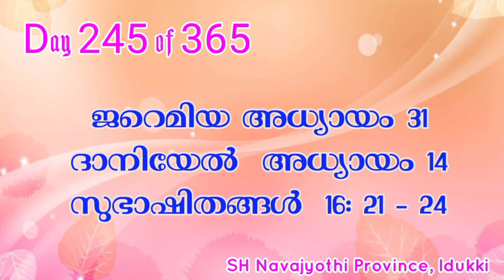Bible Reading 3️⃣6️⃣5️⃣ Days...Day 245...